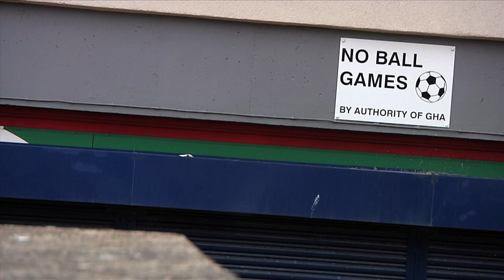BMX Street – Diogo Santos in Glasgow (2013)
Auf unserer Webseite findest du außerdem immer die besten BMX-Videos aus aller Welt

tbt: Portuguese BMX Street enigma Diogo Santos taking care of business in the streets of Glasgow (UK) back in the summer of 2013.

Für den heutigen damalsdonnerstag haben wir eins der besten "One Dude One Day"-Videos ever für euch. In der Hauptrolle gibt es Diogo Santos zu sehen, den wir im Sommer 2013 ganz unverhofft auf den Straßen von Glasgow vor die Kamera bekommen haben.

Ein "One Dude One Day"-Edit zu filmen, ist viel schwieriger, als es sich anhört. Schließlich muss man wirklich über viele Stunden auf hohem Level abliefern, um am Ende genug Clips für ein sehenswertes Video zusammen zu haben. Noch schwieriger wird dieses Unterfangen, wenn der Fahrer am liebsten auf der Straße stacken möchte. Denn dann kommen noch so Sachen wie Probleme mit Anwohnern oder Sicherheitspersonal hinzu, von den zeitfressenden Wegen zwischen den Spots einmal ganz zu schweigen.

Aus diesem Grund empfehlen wir eigentlich auch immer, ein "One Dude One Day"-Video auf einer Skaterbahn zu filmen. Und genau das hatten wir eigentlich auch in Glasgow vor, sah es der ursprüngliche Plan doch vor, Alex Donnachie im Kensington Park zu filmen. Der hatte dann kurzfristig aber doch keine Lust mehr darauf, so dass umdisponiert werden musste. Zum Glück war Diogo bereit, kurzfristig einzuspringen – aber nur, wenn wir die Dreharbeiten mit einer kleinen Stadtrundfahrt verbinden würden.

Gesagt, getan, wobei das Aufkommen von Sorgenfalten von dem Portugiesen bereits am ersten Spot im Keim erstickt wurden. Zum Warm-up haute er nämlich einfach mal ein haaarige Barspin-Gap raus – und auch im weiteren Verlauf des Tages gab es Banger über Banger. Und so hatten wir am Ende ein Video im Kasten, dem man es gar nicht anmerkt, dass es an nur einem Nachmittag gefilmt wurde. Viel Spaß damit!

Wer wissen möchte, was Diogo heute so treibt, folgt ihm am besten auf Instagram: @diogotouco.

Video: Markus Wilke
2. Kamera: Dan Paley und Alex Donnachie
Foto: Fred Murray

Video: Markus Wilke
2. Kamera: Dan Paley und Alex Donnachie
Foto: Fred Murray